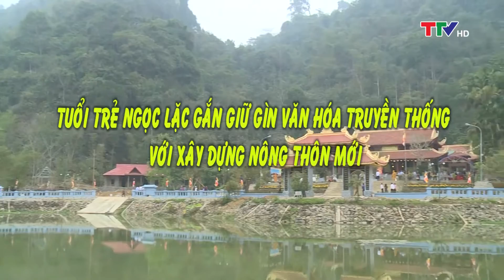Nhịp sống miền Tây 11/01/2019